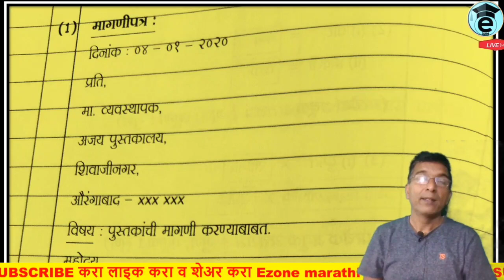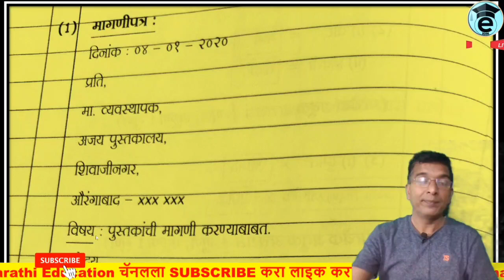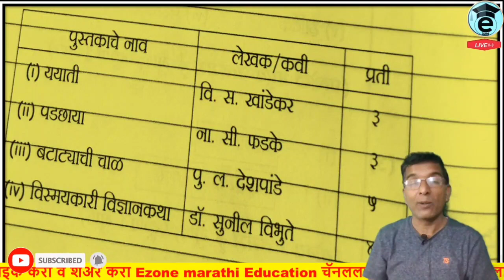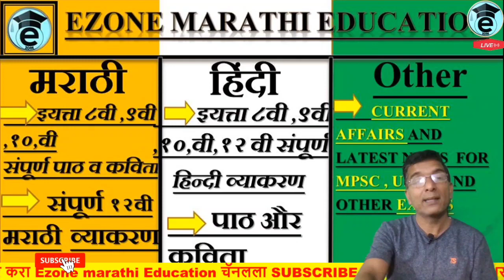Marathi Grammar | Uptojitlekhan | patralekhan | Magnipatr | मराठी पत्र लेखन | मागणी पत्र | 5 गुण